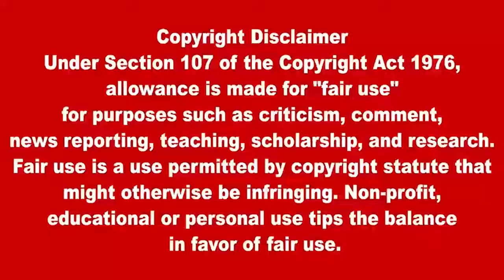இன்றைய முக்கிய உலகச் செய்திகள் 10.11.2022 WorldNews | Tamilnews |TodayNews | Lanka4